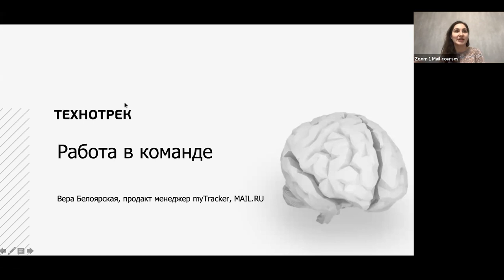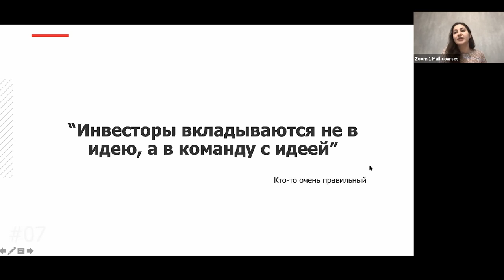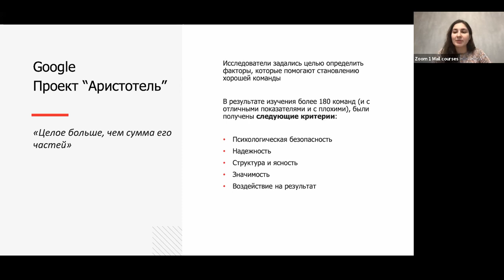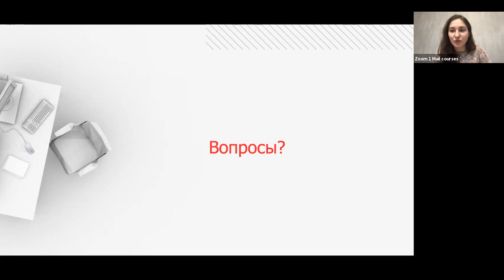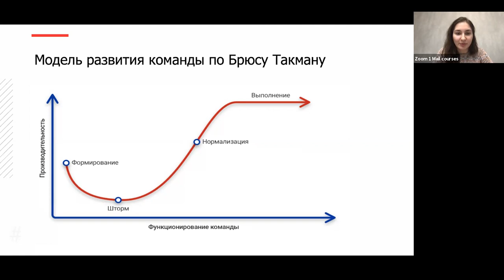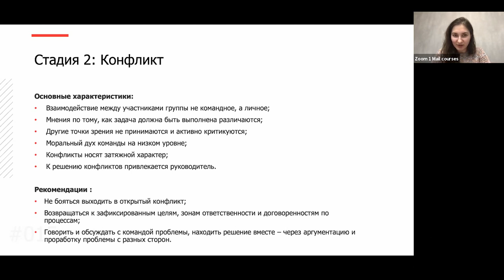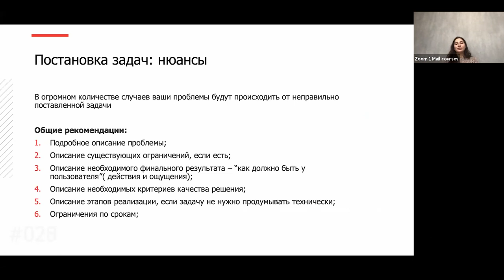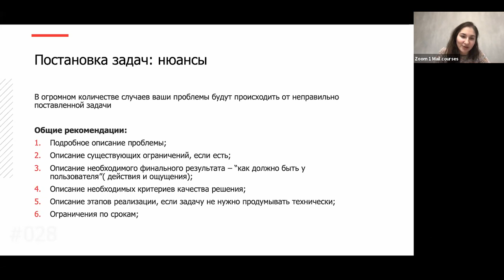Как работать в команде | Курс Product management | Лекция 3 [Технострим]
00:00 Приветствие
0:53 Вера Белоярская, немного о себе
2:41 Содержание лекции
4:30 Важность командной работы
7:55 Как вы считаете, по каким критериям можно понять, что команда «хорошая»
12:00 Google: проект «Аристотель»
17:55 Что такое «хорошая» команда
24:34 Вопросы
26:16 Какие этапы проходит группа в своём развитии
29:00 Стадия 1: Формирование
32:04 Стадия 2: Конфликт
38:53 Стадия 3: Нормирование
42:24 Стадия 4: Функциональная
45:50 Типы ролей в команде
54:14 Постановка задач: нюансы
58:16 Что мы сегодня узнали